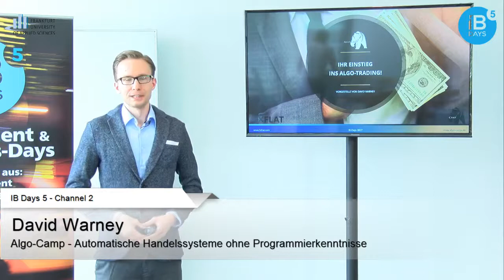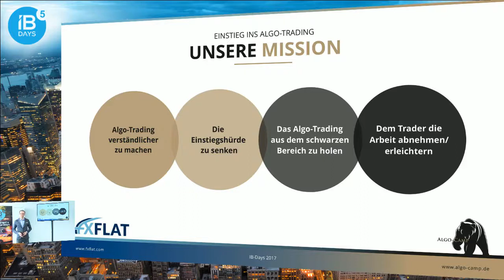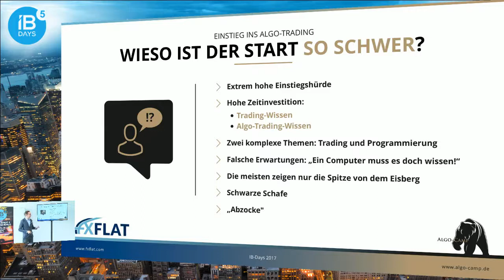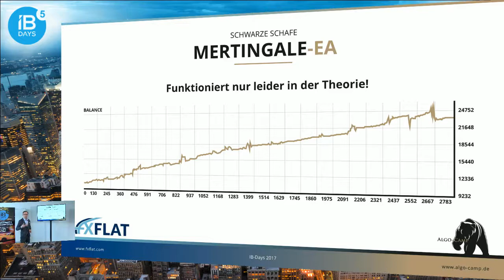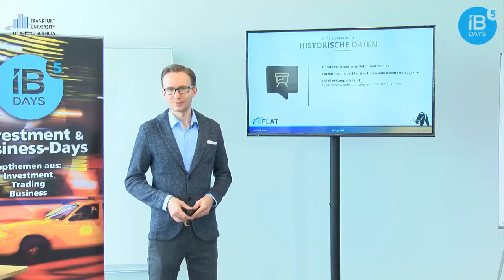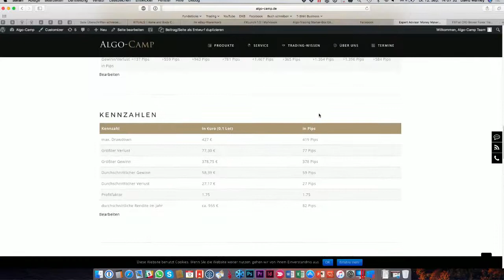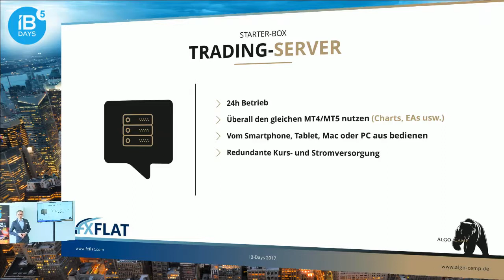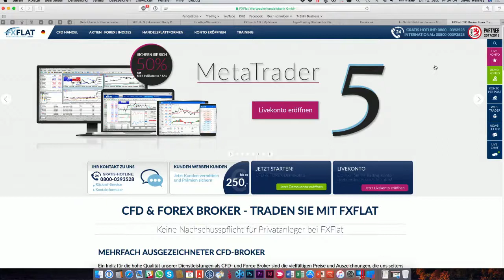FXFlat - David Warney von Algo-Camp auf den IB-Days 2017 - Ihr Einstieg ins Algo-Trading!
Automatische Handelssysteme sind nur etwas für die großen Firmen und für die, die programmieren können? Seit dem es Algo-Camp ist dies nicht mehr Fall! FXFlat und Algo-Camp zeigt Ihnen in diesem Vortrag wie Sie unkompliziert und schnell den ersten Fuß in die Welt des Algo-Tradings setzen können.
Der Referent David Warney lebt seit inzwischen über 10 Jahren von den Erträgen automatischer Handelssysteme. Mit den Jahren hat er viele wertvolle Erfahrungen auf dem Gebiet gewonnen. In dem Vortrag möchten wir Ihnen zeigen, wie die Realität aussieht und wie Sie mit automatischen Handelssystemen langfristig Geld an der Börse verdienen können.
Folgende Themen werden im Vortrag behandelt: - Was benötige ich alles um Algo-Trading zu betreiben?
- Wie erkenne ich gute Handelssysteme?
- Wieso verlieren so viele Geld mit automatischen Handelssystemen
- Wie kann ich schwarze Schafe in dem Bereich erkennen? - Das Algo-Trading Mindset Ziel des Vortrags ist es, dass Sie nach den 90 Minuten ein Fundament an Wissen haben um direkt mit dem Algo-Trading zu starten.
Referent
David Warney kommt aus Berlin, ist 26 Jahre alt und Geschäftsführer von Algo-Camp. Seine Karriere begann er 2007 durch eine Ausbildung bei einer Berliner Vermögensverwaltung.
Zu seinen Aufgaben gehörten die Entwicklung und Optimierung von Handelsstrategien, die Programmierung und Durchführung von Backtests sowie die Programmierung von vollautomatischen Handelssystemen und deren Betreuung.
Wenige Monate nach Beginn der Ausbildung wurde sein Interesse am Trading geweckt. Mit 18 Jahren eröffnete und kapitalisierte er seine ersten Depots. Danach begann der typische Verlauf eines Traders: Ein Depot nach dem anderen wurde gegen die Wand gefahren, diverse Bücher durchgelesen und Seminare besucht. Ein paar Jahre danach war das Ziel endlich erreicht: Profitables Trading.
Anfang 2016 gründete er Algo-Camp. Ein Unternehmen aus Berlin welches sich auf die Entwicklung von (voll)automatischen Handelssystemen spezialisiert hat.

Unsere nächsten Webinartermine:
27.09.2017 | 18:00 Uhr | Grundlagen Handelsplattform TWS Mosaic (CapTrader)
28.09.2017 | 18:00 Uhr | Daytrading Strategien
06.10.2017 | 14:00 Uhr |  NFP Live Trading mit dem StereoTrader (DAX, Euro, Dow)
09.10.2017 | 18:00 Uhr | Marktausblick und Live-Trading mit Mario Lüddemann
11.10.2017 | 18:00 Uhr | Chartanalyse und Indikatoren in der TWS (CapTrader)
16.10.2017 | 18:00 Uhr | Vertrauen in einen Expert Advisor aufbauen - So klappt der Umstieg von Demo- auf Live-Trading! 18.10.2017 | 18:00 Uhr | Mario Lüddemann - Ihr Weg zur Finanziellen Freiheit
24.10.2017 | 18:00 Uhr | Swingtrading mit DaytradingCoach Martin Goersch 1/3
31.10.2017 | 18:00 Uhr | Swingtrading mit DaytradingCoach Martin Goersch 2/3
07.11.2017 | 18:00 Uhr | Swingtrading mit DaytradingCoach Martin Goersch 3/3
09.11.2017 | 18:00 Uhr | Aktien und ETFs handeln mit der TWS (CapTrader)
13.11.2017 | 18:00 Uhr | Dirk Müller "Mr.DAX" - Chancen und Risiken im aktuellen Finanzmarktumfeld
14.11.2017 | 18:00 Uhr | Marktausblick und Live-Trading mit Mario Lüddemann
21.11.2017 | 18:00 Uhr |  Grundlagen Optionshandel mit der TWS (CapTrader)
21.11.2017 | 18:00 Uhr | Trading-Sparplan - Trading-Kapital mit dem richtigen Money Management-Algorithmus aufbauen 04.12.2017 | 18:00 Uhr | Marktausblick und Live-Trading mit Mario Lüddemann
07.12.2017 | 18:00 Uhr | Optionshandel und Strategien mit der TWS - Teil 1 (CapTrader)
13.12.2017 | 18:00 Uhr | Robert Halver - Ausblick 2018
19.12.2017 | 18:00 Uhr | Optionshandel und Strategien mit der TWS - Teil 2 (CapTrader)